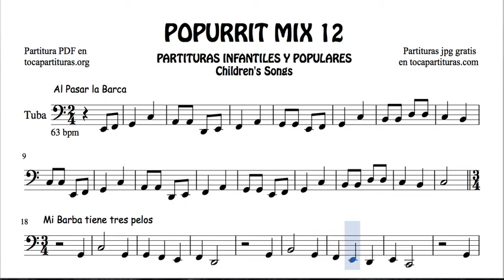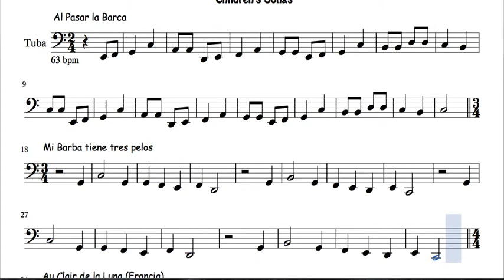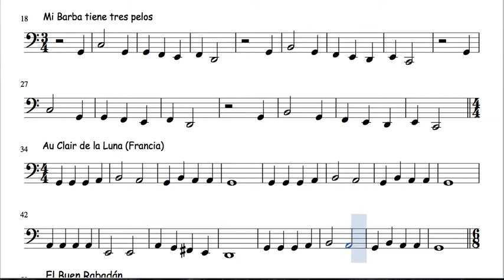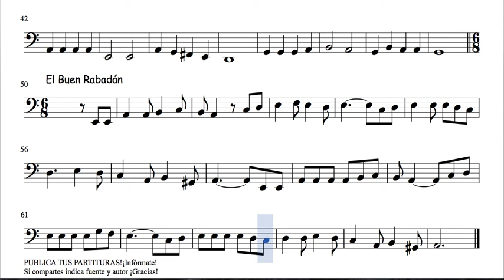12 de 30 Popurrí Mix Partituras Populares Infantiles de Tuba La Barca El Buen Ramadan